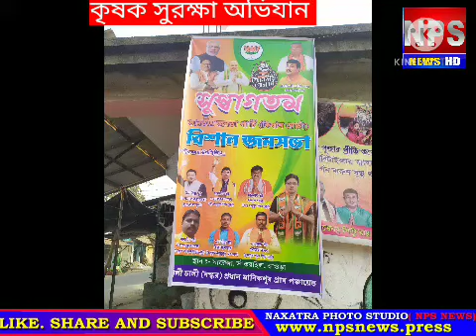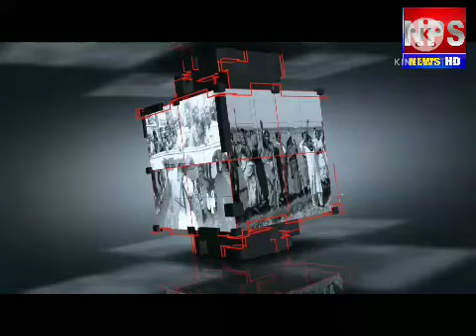কৃষক সুরক্ষা অভিযান হাওড়ার সাঁকরাইলে